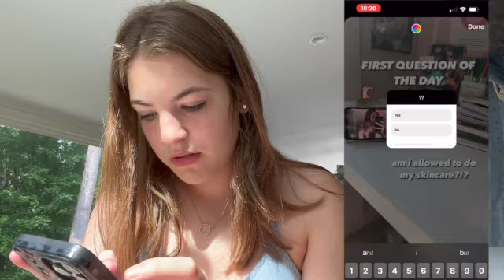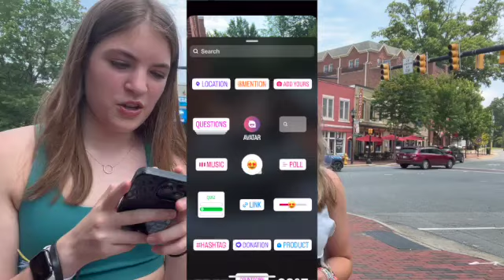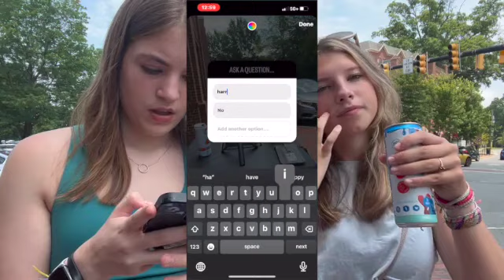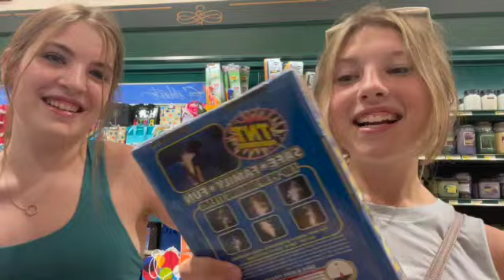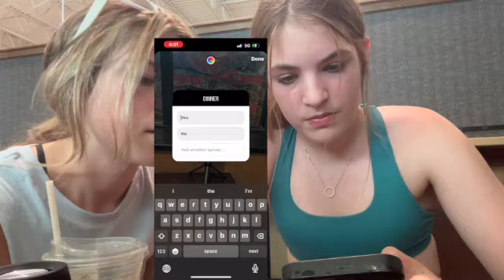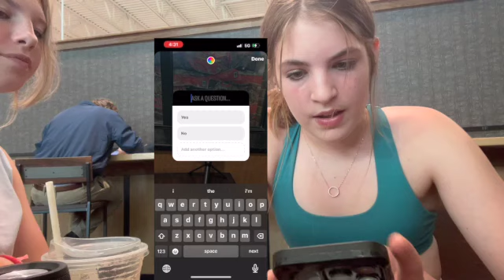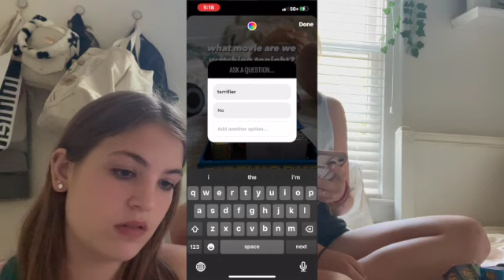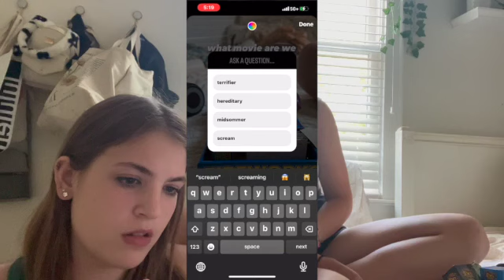FOLLOWERS CONTROL MY LIFE FOR A DAY! | WE BLEW STUFF UP!! DOG ATTACK???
I hope you guys liked the video! it was so fun to film and hangout with savannah!! i hope you guys like the longer video

Questions of the day:
do you guys have strict parents?
favorite icecream
vanilla or choclate

Follow Savannah on IG!